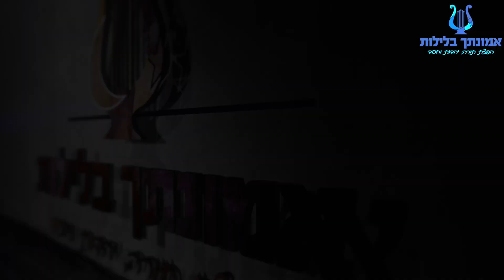הרב רונן שאולוב - האמא והבת - המעשה המחריד והמזעזע ביותר שנשמע בשואה עד דמעות !! חובה לראות !!